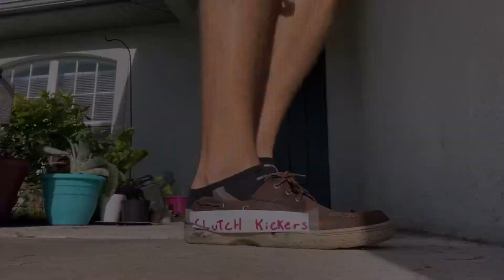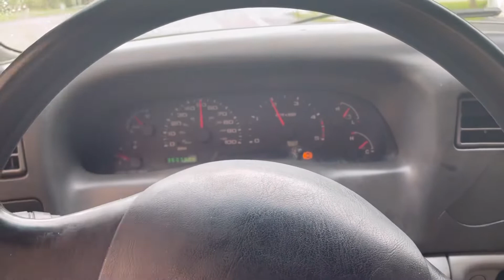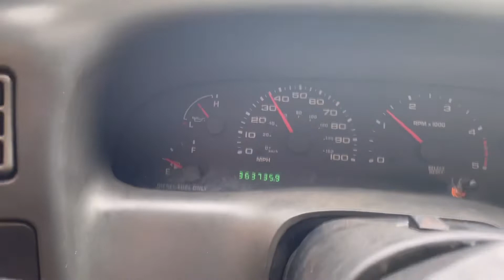TESTING THE NEW 700hp 6.0 POWERSTROKE MOTOR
If there’s anything you guys want to see us do with the truck let us know. New motor is moving and running great.